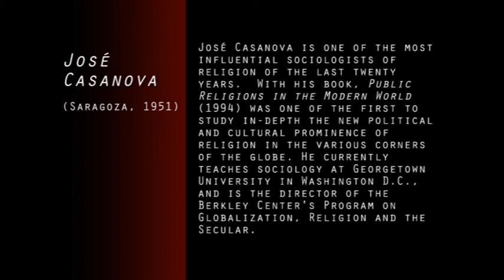Intervista al sociologo JOSé CASANOVA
E' venuto a Trento per un seminario aperto al pubblico alla Fondazione Bruno Kessler, lunedì 30 marzo 2015 José Casanova, uno dei sociologi della religione più influenti degli ultimi vent'anni, fra i primi a studiare il nuovo protagonismo politico e culturale delle religioni nei vari angoli del globo (celebre il suo libro “Public Religions in the Modern World”, uscito in Italia con il titolo “Oltre la secolarizzazione”).
L’appuntamento è stato organizzato dal Centro per le Scienze Religiose della Fondazione Bruno Kessler.
Nel suo intervento “I gesuiti e la globalizzazione”, Casanova ha parlato della storia della diffusione nel mondo della Compagnia di Gesù, processo in cui, secondo la sua tesi, si possono trovare le tracce di un modello innovativo di dialogo interreligioso.

“Casanova”, spiega il ricercatore del Centro per le Scienze Religiose FBK Paolo Costa, che ha curato l’organizzazione dell’incontro “è stato il primo a richiamare l'attenzione degli studiosi sul ritorno delle religioni nella sfera pubblica. Su questo tema ha svolto un po' lo stesso ruolo che Huntington ha svolto in politologia parlando di scontro di civiltà. Con tutto quello che sta succedendo nel mondo è un nome di riferimento. La conferenza inoltre può interessare anche chi desidera saperne di più sullo sfondo storico e culturale della predicazione di Francesco, il papa gesuita venuto dalla periferia del globo”.

José Casanova ha studiato Filosofia a Saragozza, Teologia cattolica a Innsbruck e Sociologia a New York. Attualmente insegna Sociologia alla Georgetown University di Washington DC, ed è direttore del Berkley Center's Program on Globalization, Religion and the Secular.
Ecco le domande a cui Casanova risponde nella nostra video intervista in inglese.

(1) You are known worldwide as the scholar who called attention to the return of religions into the public sphere and onto the stage of history. If possible, this process has become even more evident twenty years after the publication of the book that made you famous all over the world. As an observer of contemporary reality, do you have the impression that history has confirmed your diagnosis or are there details of your portrait of the modern world that you would like to change with the benefit of hindsight?
(2) From your point of view, what are the most promising signs and which the most worrying ones in the current situation? Is there a chance for a peaceful religious pluralism or are we doomed to live with a latent clash of civilizations also in the years to come?
(3) Against this background, and as an expert in Latin America, how do you judge the first years of the pontificate of Pope Francis? Is the change he is bringing about as big as it appears at a first sight?

Paolo Costa è "Senior Researcher" presso la Fondazione Bruno Kessler di Trento, autore di "La ragione e i suoi eccessi" (Feltrinelli 2014), vincitore del Premio Nazionale di Divulgazione Scientifica 2014.